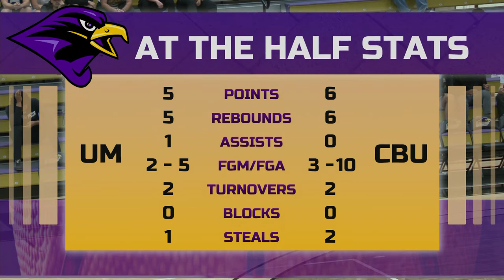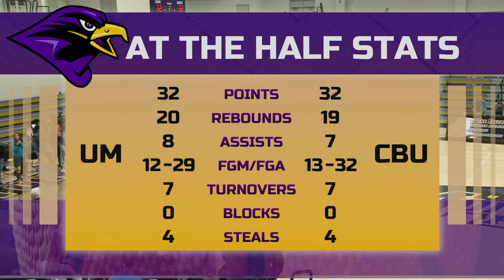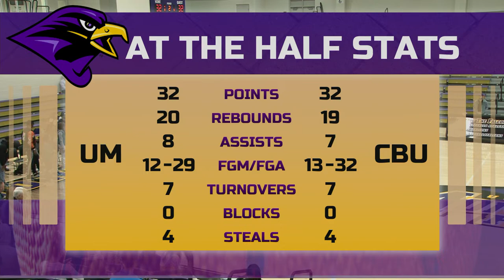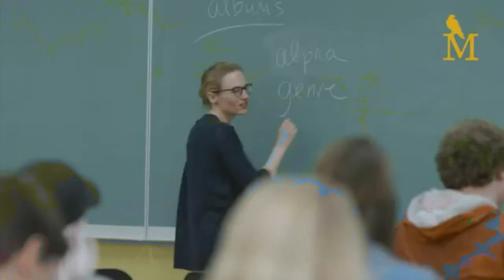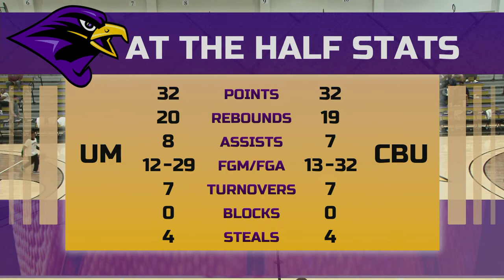University of Montevallo Men's Basketball vs. Christian Brother's University